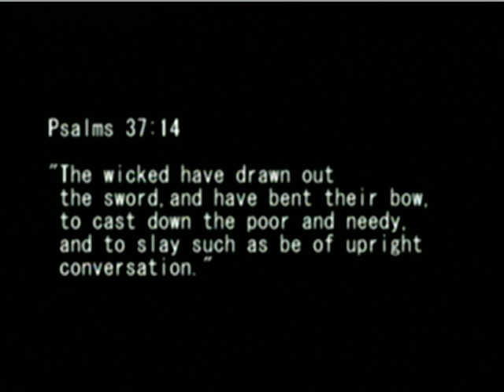Conversatio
Prince Lee talks with guest: Sharon Baldwin, owner of Total Residuals the subject will is "Human Resources: a Woman For President 2016"
Prince is LIVE Monday mornings at 8:00 a.m.